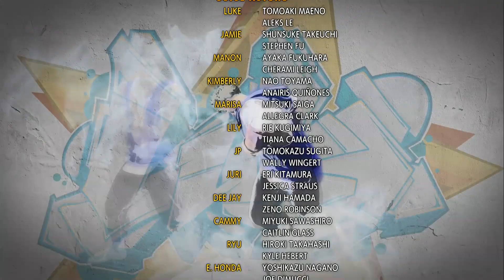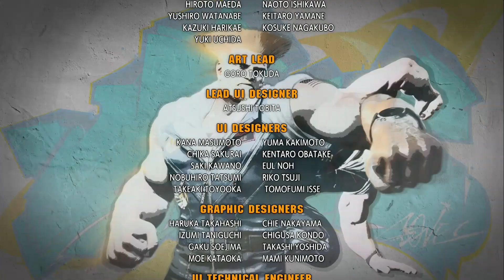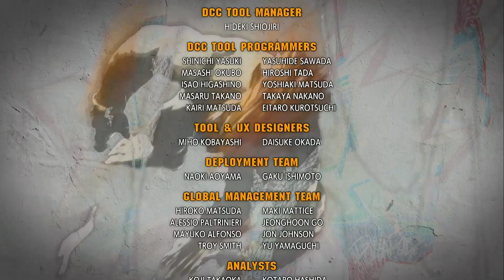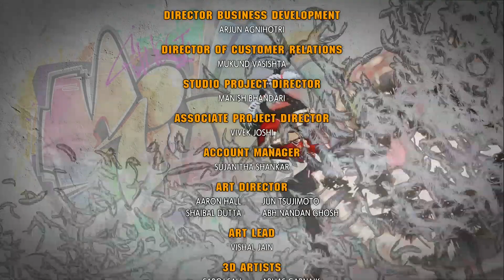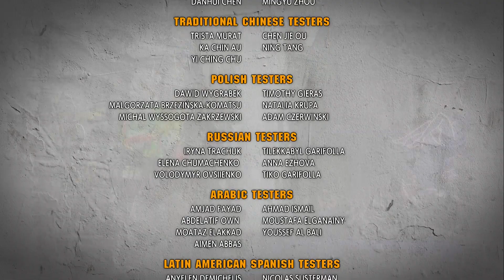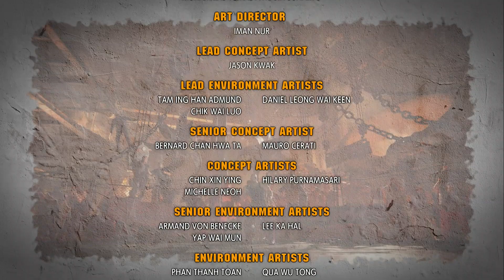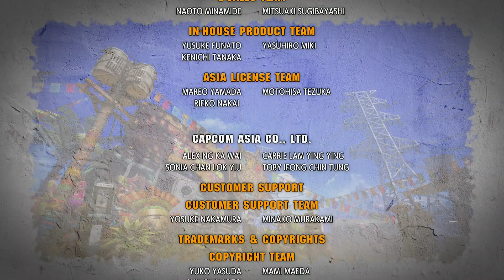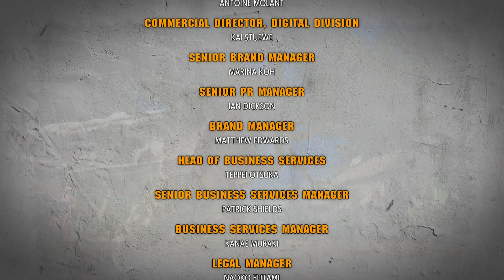Street Fighter 6 - Ryu - (PLAYSTATION 5) - FINAL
Street Fighter 6  - Ryu - (SONY PLAYSTATION 5) - Level Normal - Até o Final - Playthrough.